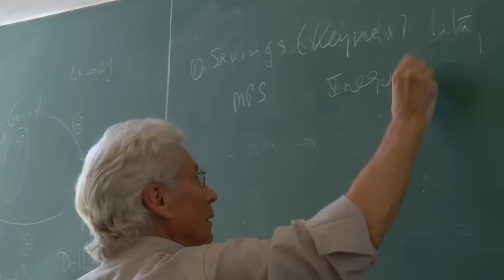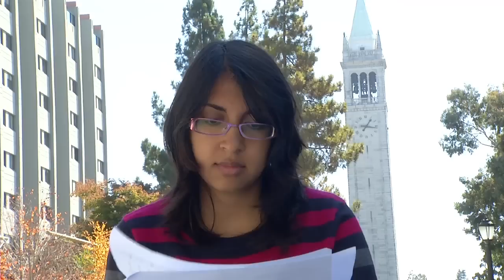African Students Get Berkeley Scholarships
Students from Sub-Saharan Africa are attending UC Berkeley at no cost as part of a $500 million MasterCard Foundation education initiative. Six U.S. universities, including UC Berkeley, were named as partners in The MasterCard Foundation Scholars Program's global network of educational institutions and non-profits.
     UC Berkeley will receive $30 million in funding over the next eight years as part of the program. The initiative will provide some 15,000 talented, yet financially disadvantaged students who have a "give-back" ethos and live in developing countries with full scholarships and comprehensive support for their high school and college educations. Sub-Saharan Africa is the primary focus of the Scholars Program.